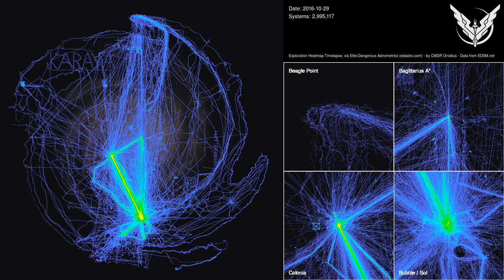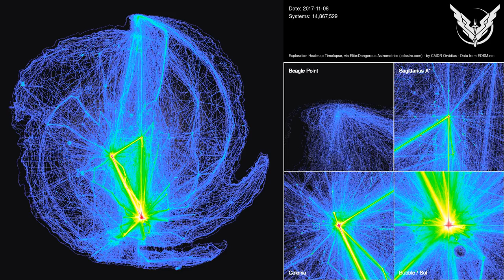Elite Dangerous: Galactic Exploration Time Lapse, 2018-03-02